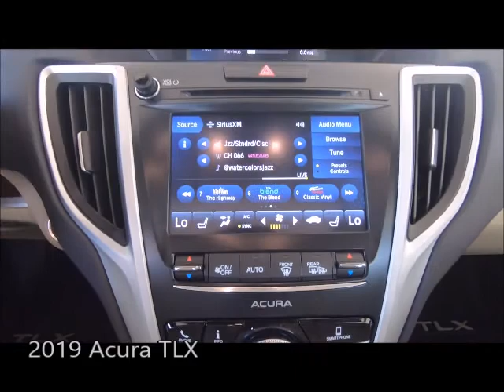Used 2019 Acura TLX Near Fort Myers and Cape Coral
Looking For A Used 2019 Acura TLX Near Fort Myers and Cape Coral? Your MINT condition Certified Platinum White Pearl 2019 Acura TLX V6 with Backup Camera, Heated Front Seats, Dual Air Conditioning Climate Control, Bluetooth and Much Much More! ONE owner, FLORIDA titled with a 7 year Certified Acura Powertrain Warranty up to 100,000 miles honored anywhere in the USA ! Special finance terms, trades welcome and we ship anywhere! For an e-deal you'll feel good about contact Scanlon in Fort Myers today! We are your Used Acura Florida Dealer. *Note that CPO/Used vehicles may be subject to unrepaired manufacturer recalls. Please contact the manufacturer for recall assistance/questions before purchasing or check the NHTSA website for current recall information. Scanlon gives each vehicle a safety inspection and checks for open recalls.** While every reasonable effort is made to ensure the accuracy of this data, we are not responsible for any errors or omissions contained on these pages. Please verify and review any information in question with a dealership sales representative, equipment listed is derived from manufacturer new vehicle data; some items and/or subscriptions may not be included with the vehicle as a pre-owned vehicle.

AP19126